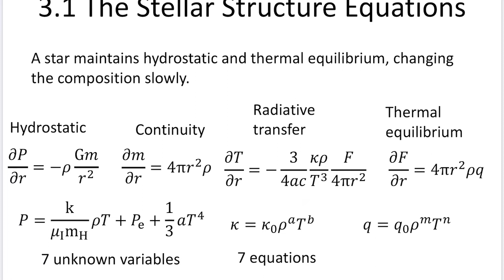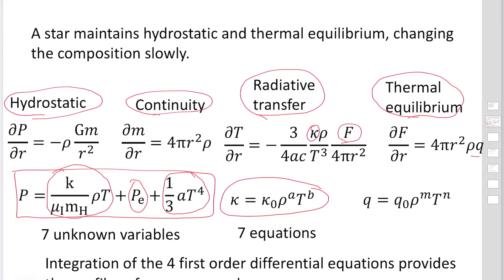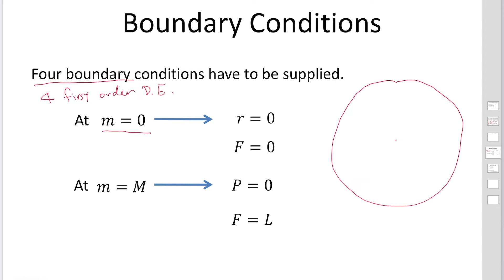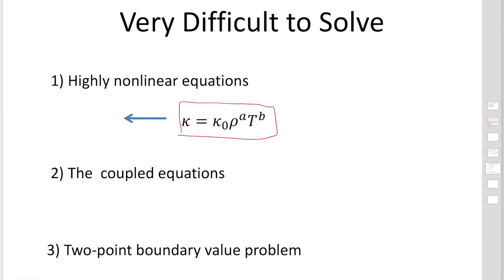II.3.1. The Stellar Structure Equations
In this chapter, we will find the equilibrium stellar structure. At first, I show seven basic equations including four differential equations with seven unknown variables. The equations can be solved by applying boundary conditions given at the center and the surface of a star. But it is quite difficult to solve the equations.